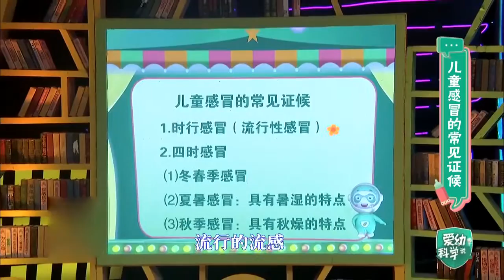儿童感冒常见类型有哪些，中医现场解答，现在知道还不晚！